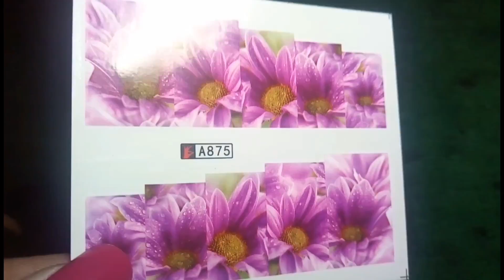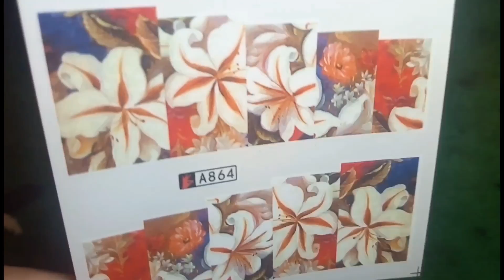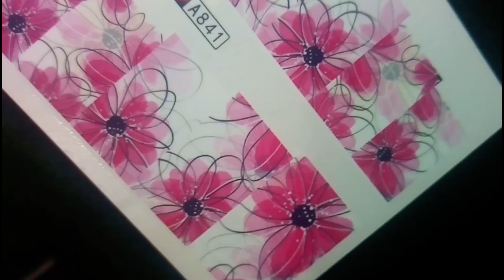FLOWER Water decal Nail Art || Beauty Big Bang Water Decals, Rhinestones and Beads.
Hello everyone,
I love nail polish & nail art. If there is a product I’ve used or a technique you would like to know please ask me in the comments section down below. Thank You so much for sent me these products. They are really good in quality and also affordable.  Sorry for my video quality, it's because I don't have any camera. I made my videos by my Phone.